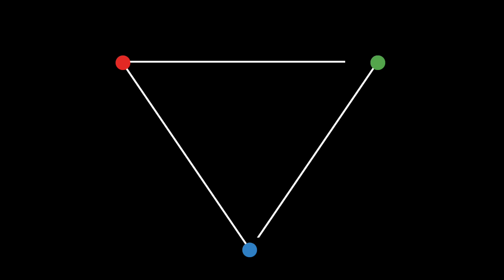Teaser NEBDX Afterwork #3